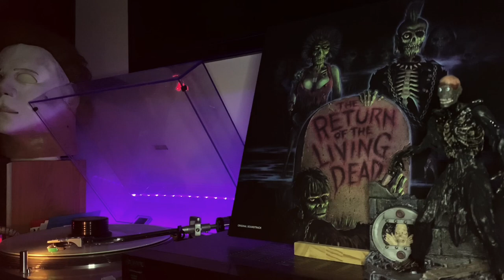13NOH NIGHT 6 - SURFIN’ DEAD | THE CRAMPS | RETURN OF THE LIVING DEAD